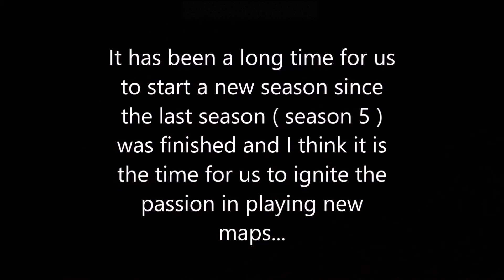Left 4 dead 2 Amazing Extraordinariness Season 6 Part 1:Run to the hills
Run to the top of the hills for survival.